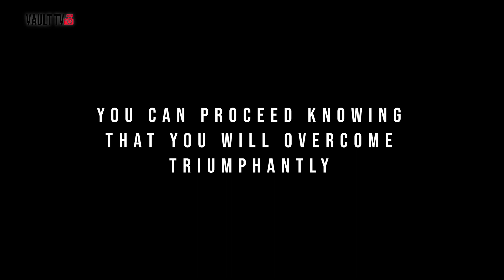Culture In The Atlantic Ft: Liz Arnold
We caught up Liz Arnold after the success of her first solo show on island